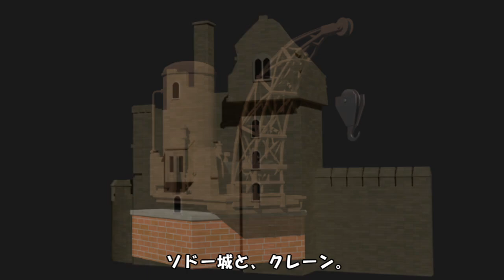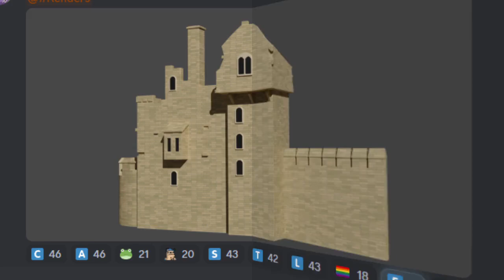ソドーオンラインJOBS A' PLENTYの歴史 ＃11（2023.8）【ROBLOX】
次回でちょうど一周年ですね。今回は短いですが、次回でちょうど一周年になるので、ここで動画を区切りました。

Sodor Online Jobs A' Plenty
By@SpeedySkip